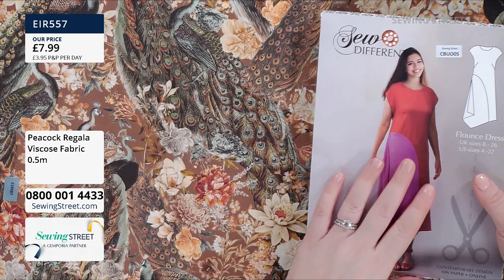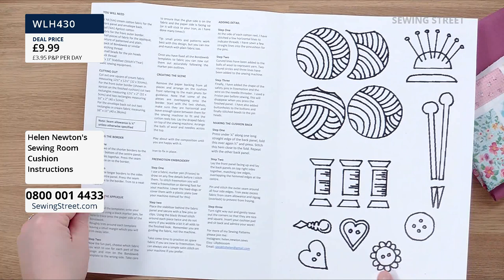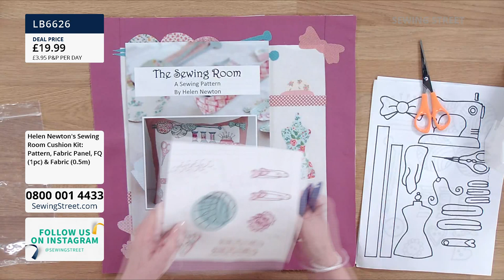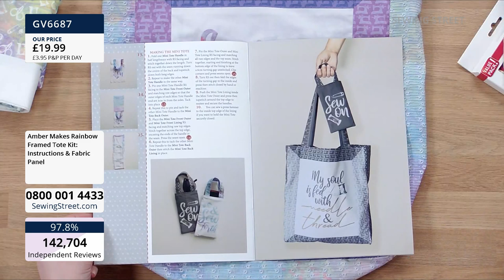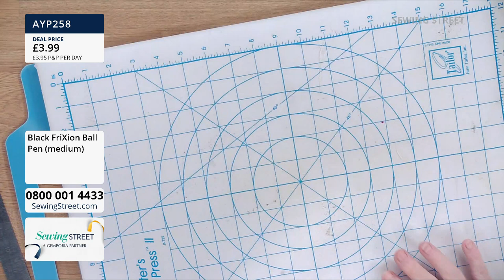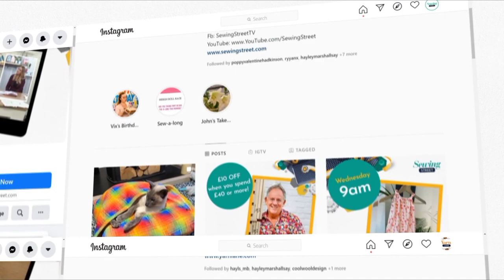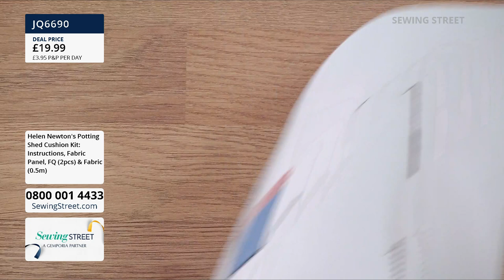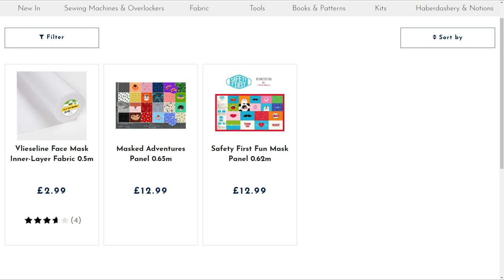Sewing Street–03/02/2021–Helen Newtons Sewing Room Cushion & Potting Shed Cushion with Cara Ackerman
HOUR 1: 1:02:00
Dressmaking Fabric

HOUR 2: 2:02:00
Helen Newton's Sewing Room Cushion with Cara Ackerman

HOUR 3: 3:02:00
The Framed Tote Bag with Rebecca Reid from Amber Makes

HOUR 4: 4:02:00
Helen Newton's Potting Shed Cushion with Cara Ackerman